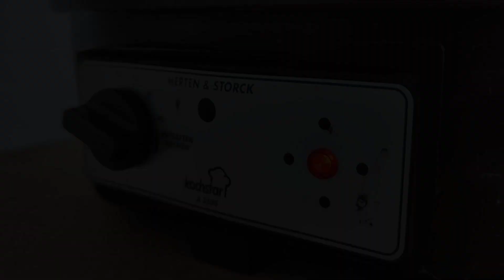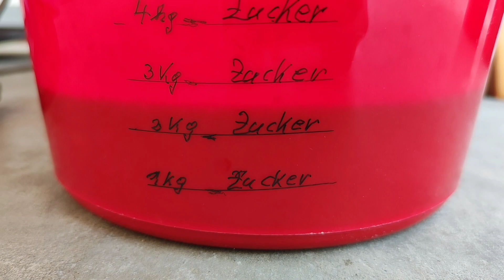HOLUNDER-GELEE à la Opa (91) - Vom Pflücken bis zum Genuss 😋 SEID DABEI!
Liebe Freunde des Genusses! 😍✌🏻😋
In dieser Folge von WeigelsWildeWelt wird es kulinarisch!!! Mein 91-jähriger Opa und ich nehmen euch bei der Zubereitung vom Holunder-Gelee à la Opa mit. Vom Pflücken bis zum Genuss. 3 Tage haben wir uns getroffen und Schritt für Schritt mit großer Freude den Gelee zubereitet. SEID DABEI und GANZ. VIEL. SPAẞ! ☺️

Euer Thommy von
WeigelsWildeWelt